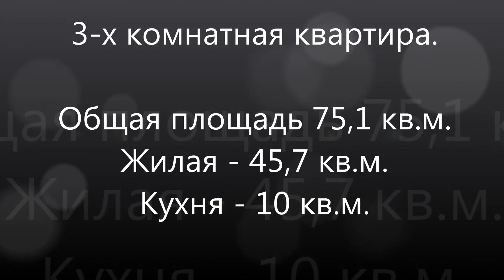Купить квартиру на улице Митинская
Предлагается уютная, светлая 3х квартира (распашонка). Просторный чистый подъезд, тамбур на 4квартиры, кухня и 2 комнаты выходят во двор. Кухонный гарнитур со встроенной бытовой техникой, теплые полы на кухне и в коридоре. Развитая инфраструктура: магазин банки, ТЦ, фитнес, школа, детский сад, поликлиника. Соседи тихие. Свободная продажа. Содействие в получении специальных условий и преференций по ипотеке.
Эксперт Щербакова Ольга Борисовна
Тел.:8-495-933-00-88